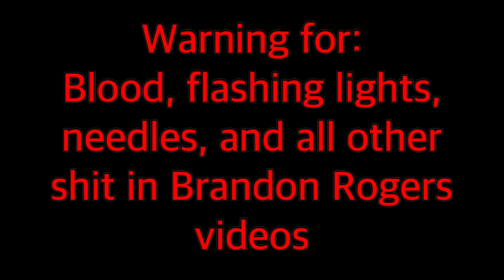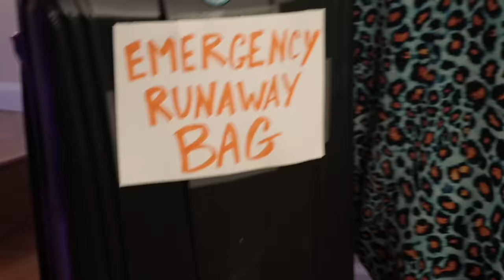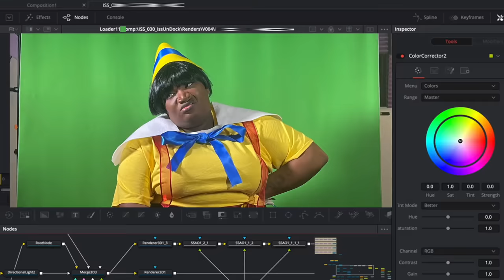my favorite Kornbread moments in Brandon videos [reupload]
Videos:
- Sleep Paralysis Demon Haunts Youtubers
- BRYCE (Episode Two)
- BRYCE (Episode Three)
- Death at a Halloween Party
- Blame The Hero Episode 7: The Best Ending
- A Day With A Robot
- Date me or Die
- Pinocchio remakes be like…
- Blood & Makeup (Episode Two)
- Blood & Makeup (Episode Three)
- Why Clowns Get Stressed
- Clowns on a Date
- Normal British Series - Ep 1: Being Normal
- Normal British Series - Ep 2: Being British
- Normal British Series - Ep 3: A Place For Good
- Normal British Series - Ep 4: Queen of Hearts
- Normal British Series - Ep 5: A Grand Finale Indeed!